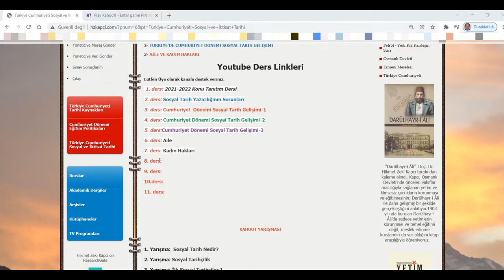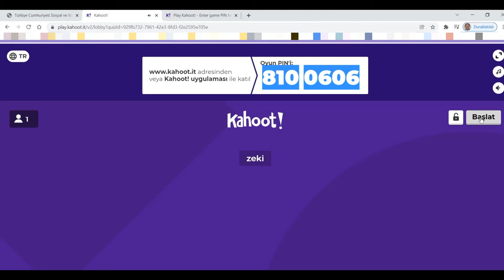Kahoot'u nasıl kullanacağız?